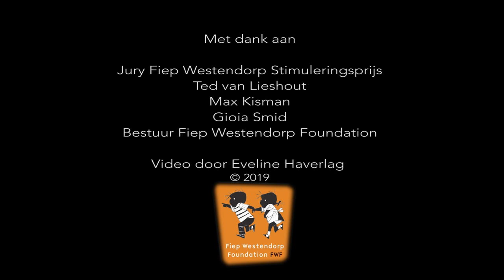Fiep Westendorp Stimuleringsprijs Winnaar 2017 Tja Ling Hu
Tja Ling Hu won in 2017 een van de Fiep Westendorp Stimuleringsprijzen. Ze kon dankzij het prijzengeld van € 20.000,- werken aan haar eigen project, 'Before I Was Born', een beeldverhaal over de geschiedenis van haar Chinese familie.